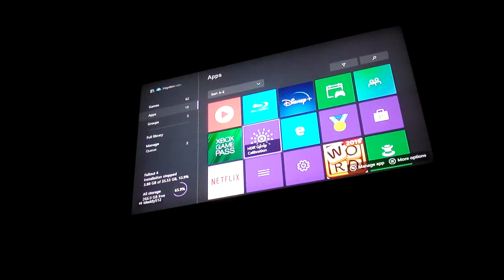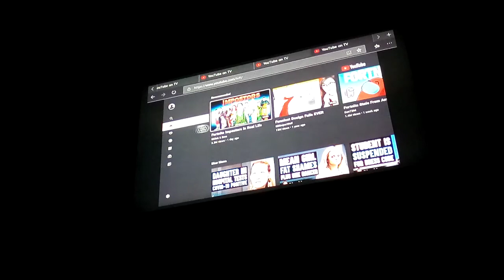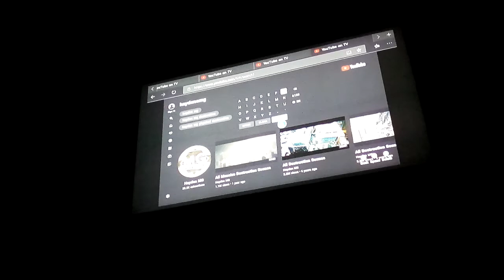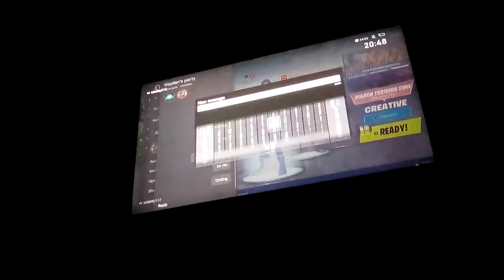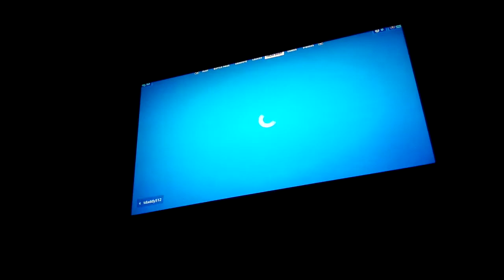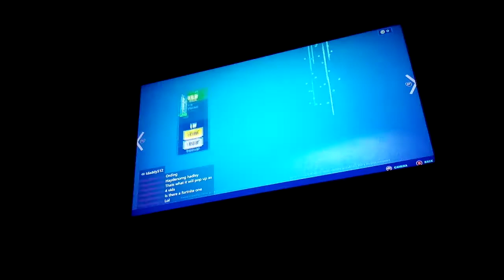Playing fortnite with my friend tdaddy